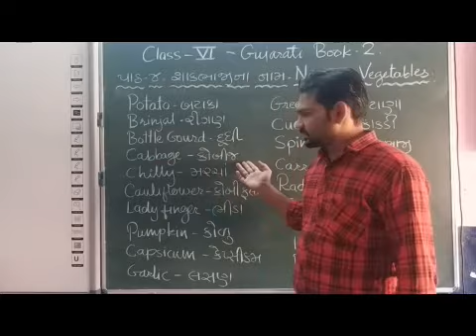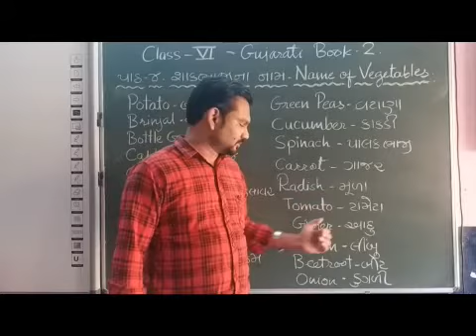VI Gujarati Chapter 4 Shakbhaji na Naam Part 1